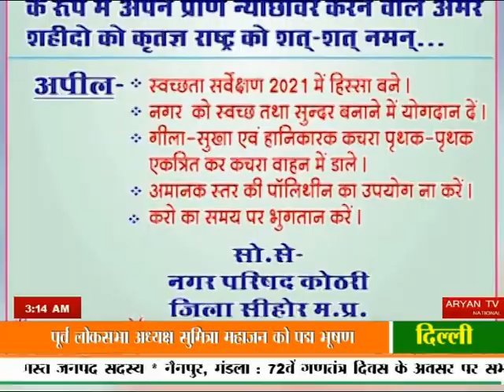गणतन्त्र दिवस की हार्दिक शुभकामनाएँ, नगर परिषद कोठरी जिला सीहोर मप्र